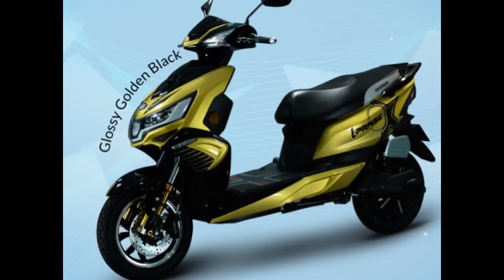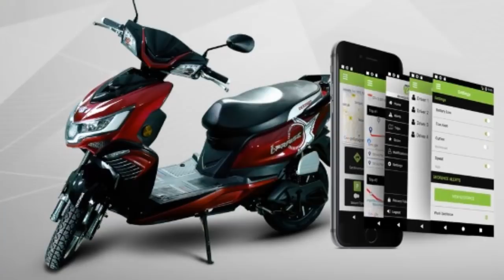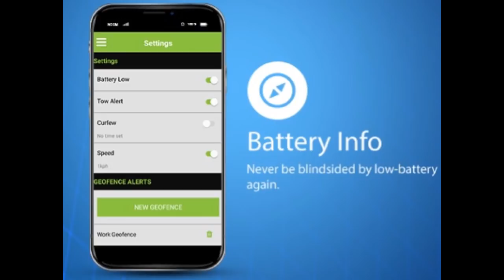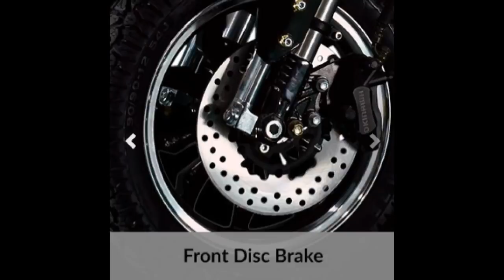Compare new okinawa i praise with old okinawa praise/i praise vs praise.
Welcome to singh auto zone, in this video i Compare new okinawa i praise with old okinawa praise, also share okinawa i praise vs okinawa praise.